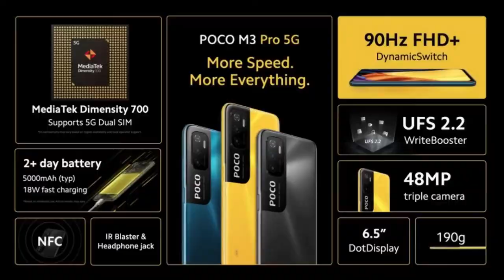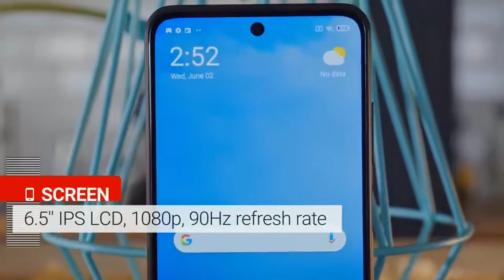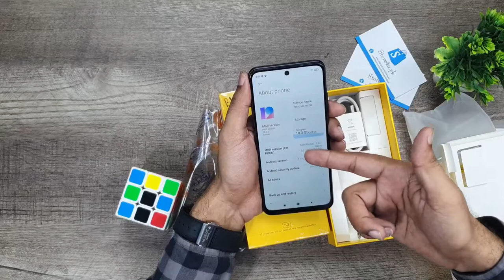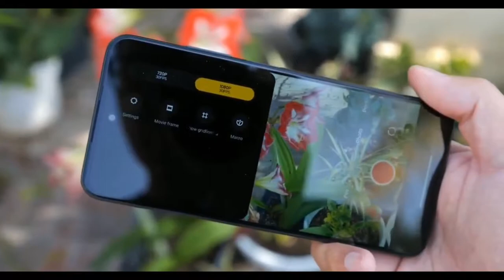UNBOXING || POCO M3 PRO || MID RANGE 5G || Danish Soomro